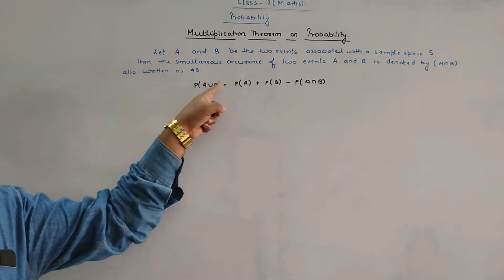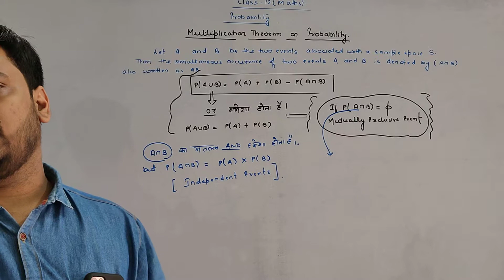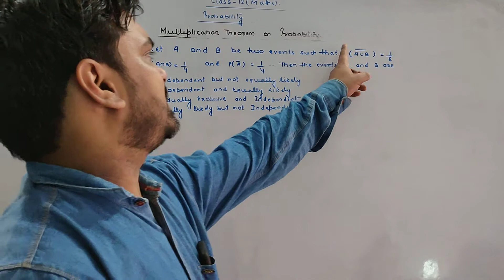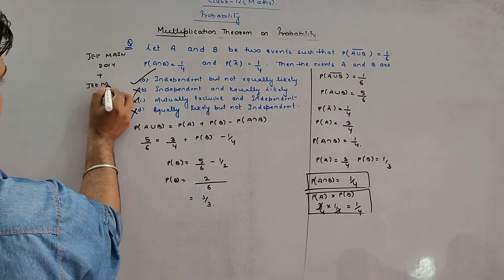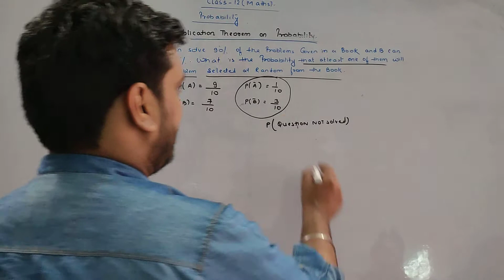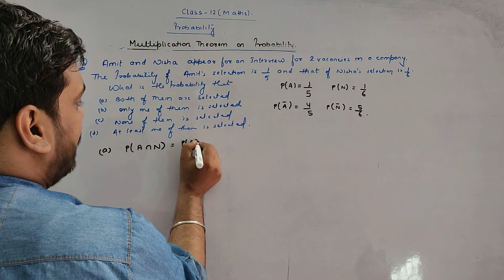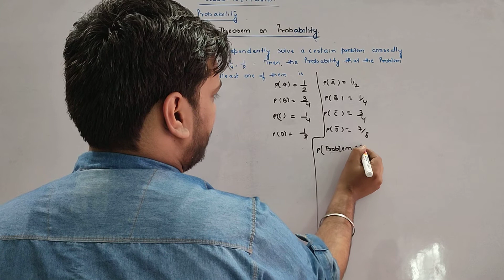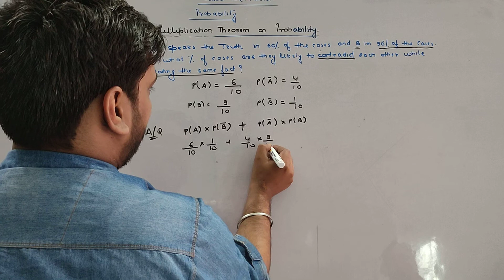Multiplication Theorem on probability class 12 Maths with important questions